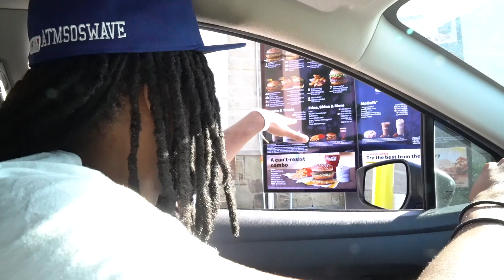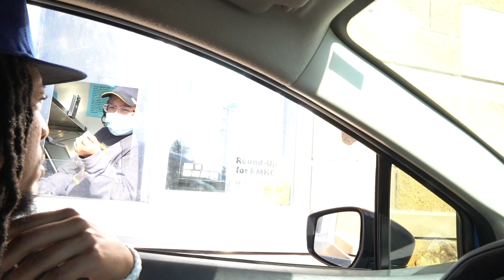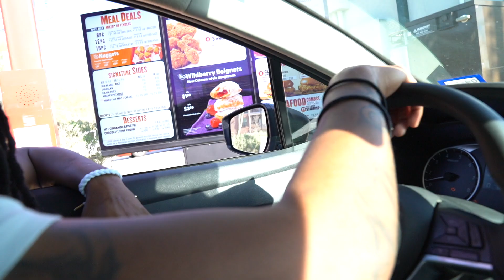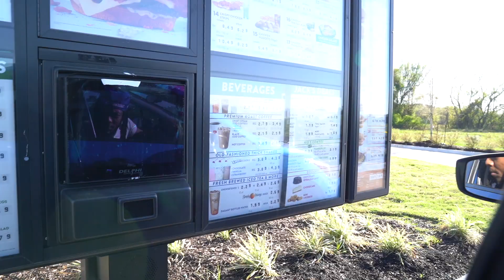DRIVE- THRU PRANK PT.2 😂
We Just Doing Shit At This Point😂